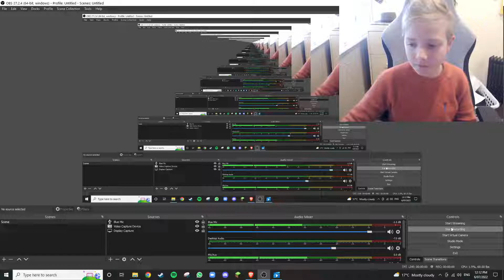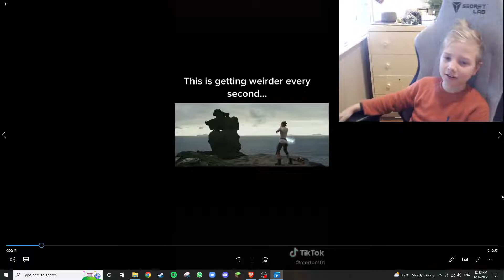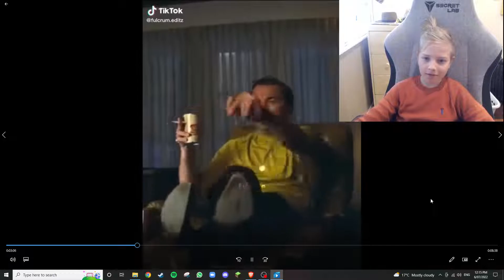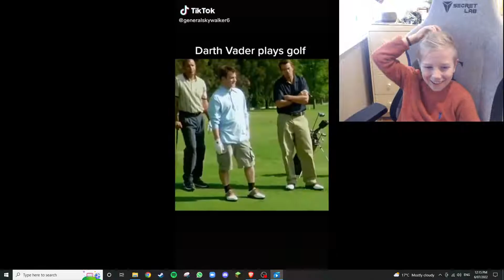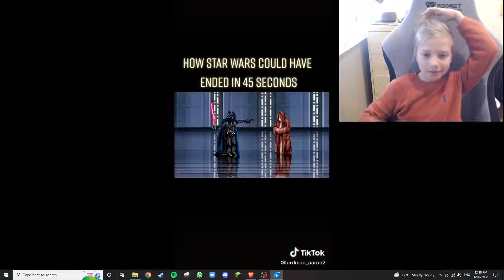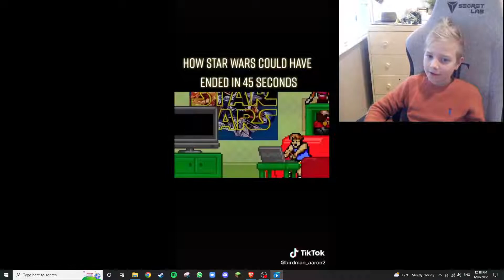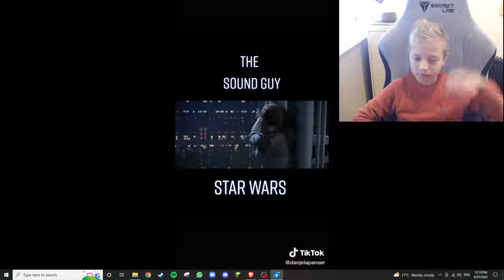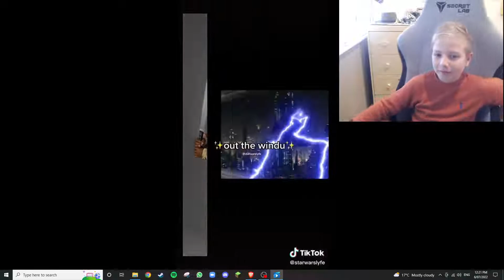Me reacting to pointless but funny star wars memes